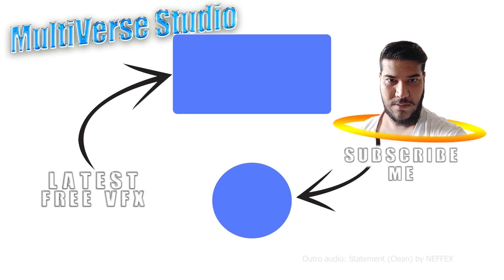Portal Effect Green Screen + Sound (No.34)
Portal Effect No.34 is a VFX Pack on Chroma Key Green Screen, Black Screen & Sound Effects, Subscribe me For Daily Video Effects, If you want to use, please read the "Usage Terms" below⤵

▼Usage Terms▼
📌You CANNOT upload, distribute or Sell my videos from your channel, It will get you STRIKE without any notice.
📌You can only use the effect in your own creation as an overlay, after providing credit to me as VFX by @mvs
📌All my VFX are for Creators on YouTube Only, the audio and music used are not free.
[HOW TO USE: Use the VFX after removing the Green | Black Background, in your original video, & give credit to me in your description]
[Note: Free | No Copyright does not means that you can directly upload my work]

[Feel free to request your desired VFX, I will be happy to make them for you.]

*: (=’ :’) : Thanks For Visiting My Channel, Please Visit Again.